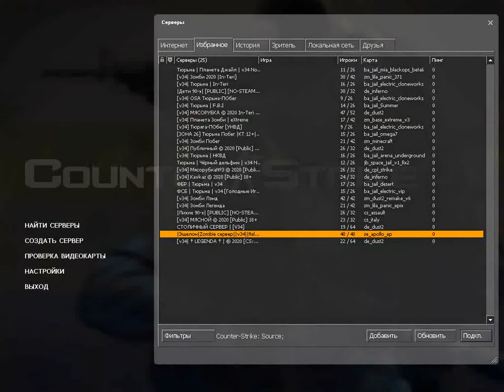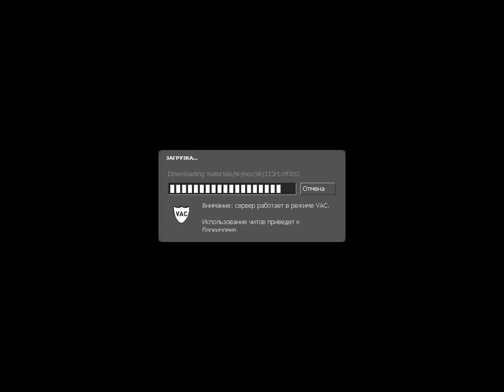ксс онлайн игра обновы- зомби мод 2020 года.ксс онлайн игра 2020-пондемия школота!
ксс онлайн игра обновы- зомби мод 2020 года.ксс онлайн игра 2020-пондемия школота!ксс онлайн игра зомби мод.ксс зомби мод